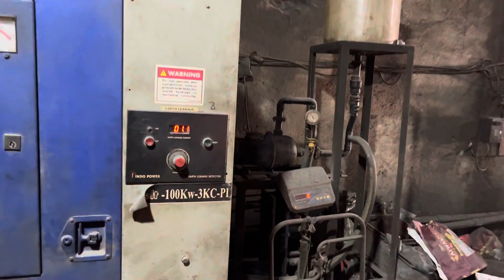18 September 2023